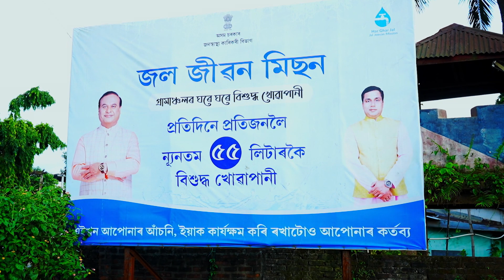Awareness of Jal Jeevan Mission